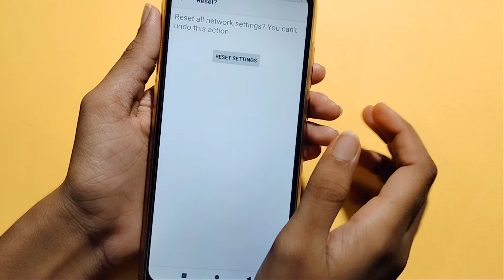Nokia C20 Plus Bluetooth setting | How to fix Bluetooth problem | Bluetooth problem solution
How to fix Bluetooth problem in Nokia C20 Plus
Bluetooth problem
bluetooth problem kaise solve karen
bluetooth keyboard problem

Google search
Techno Puja Technopuja@Technopuja